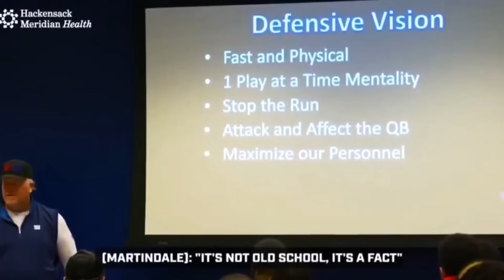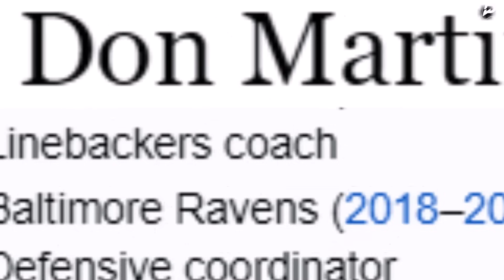Cowboys To Bring In Don "Wink" Martindale As The Defensive Coordinator + More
Wink Martindale is one of the external candidates set to interview with the Cowboys on Tuesday, per Bryan Broaddus.

and use code LAW and use code LAW TO GET YOUR FIRST DEPOSIT MATCHED UP TO $100

00:00:00 - The Vision of Fast and Physical Defense
00:00:23 - The Importance of Stopping the Run Game
00:00:46 - Short Yardage Toughness
00:01:09 - The Pedigree of Wink Martindale
00:01:33 - Giants Defense Performance Analysis
01:59:00 - Defensive struggles in the Football League
00:02:21 - The Emphasis on Linebackers
00:02:45 - Draft Time with the Cowboys
00:03:12 - Cowboys Interviewing Don Wink Martindale
00:03:36 - Defensive Rankings and Statistics
00:04:02 - Stopping the Run for the Cowboys
00:04:30 - Wink Martindale's Philosophy for the Cowboys
00:04:53 - Thank you all!

The Law Nation Sports App

***My Equipment***

Law Nation Amazon Store

5000 Eldorado Parkway, Suite
150-158, Frisco Texas 75033